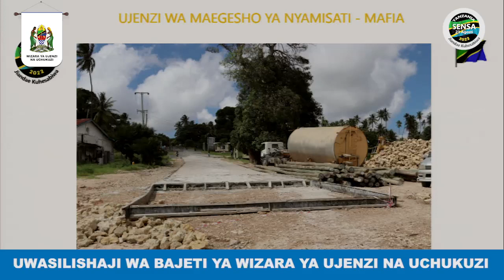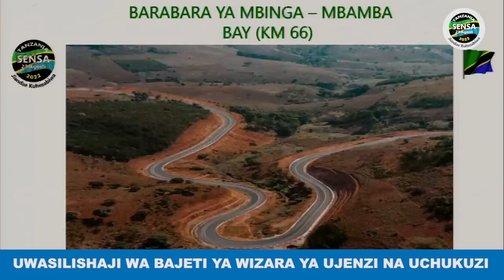TAZAMA PROF. MBARAWA AKIFAFANUA MAPATO NA MATUMIZI KWA MWAKA WA FEDHA 2022/23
Mei 23, 2022 Waziri wa  Ujenzi na Uchukuzi Mhe. Prof. Makame Mbarawa amefanya Wasilisho Bungeni la mpango wa makadirio ya mapato na matumizi  kwa mwaka wa fedha 2022/23.